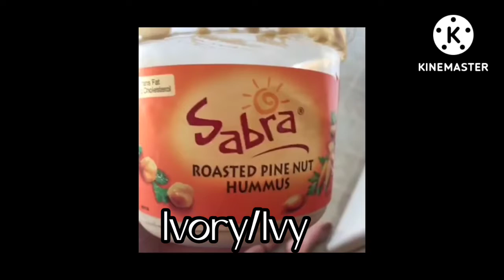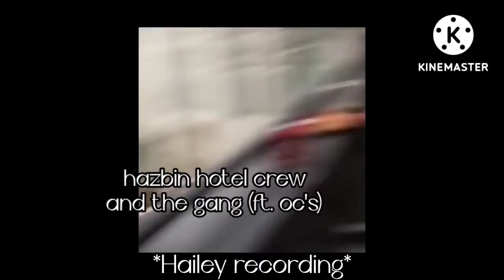|•Hailey and the gang as vines•|•ft. hazbin hotel and oc's•|•part 3•|